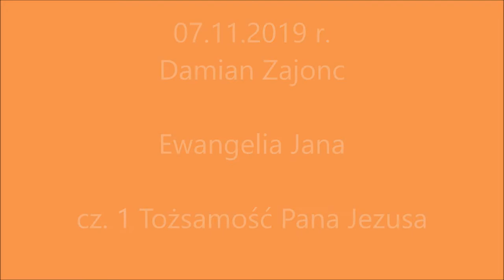2019.11.07 Damian Zajonc Ewangelia Jana cz. 1 Rozdział 1 Tożsamość Pana Jezusa